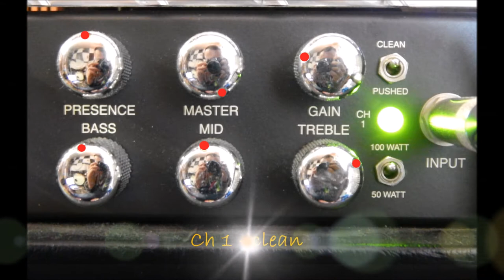PRS Custom 24 & Mesa Dual Rectifier metal demo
Demo of PRS Custom 24 (loaded with stock 59/09) and Mesa Boogie Dual Rectifier (Multiwatt model).
Amp settings: bold, 100W; CH1 diodes rectification, CH2 tubes rectification, CH3 diodes.
Rhythm: CH3 Modern mode; crunch and solo: CH2 Vintage mode; clean: CH1 clean mode. Settings can be found at the end of the video.
Cabinet: Engl 4x12 loaded with Celestion V30.
Tuning DGCFAD.
Recorded with Shure SM57 (slightly EQed: two low cut around 110 and 170Hz and low pass filter around 4KHz).